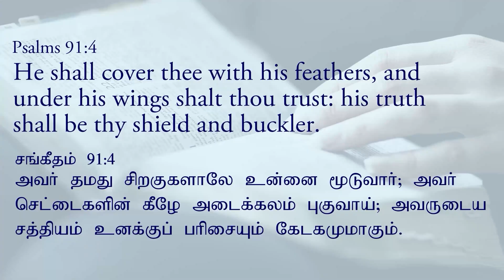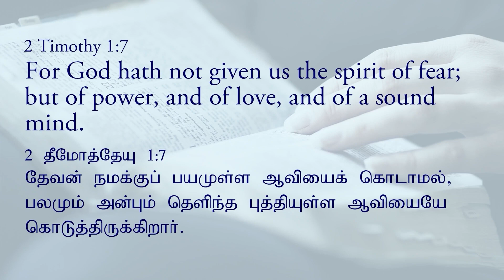Word Nugget - Experiencing divine protection / தெய்வீக பாதுகாப்பை அனுபவித்தல்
In this word nugget, you can learn more about experiencing divine protection.

Word Nugget is a short excerpt, that explains in-depth Biblical principles and questions that many have. As you watch this series, you will surely haul rich nuggets that help build your spiritual life, answer the questions that have been a mystery to you and give you a deeper understanding. They will also guide, revive, strengthen, and give you hope & encouragement as you strive daily to live the authentic, normal Christian life.